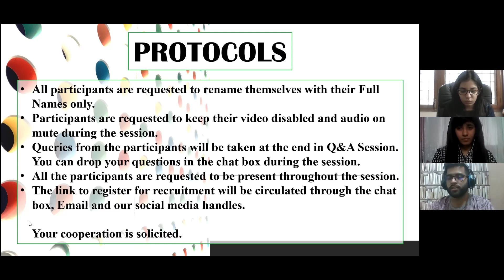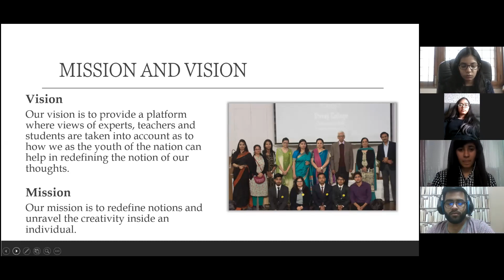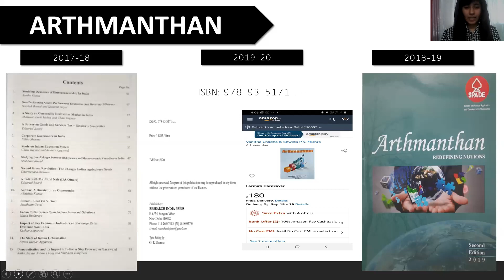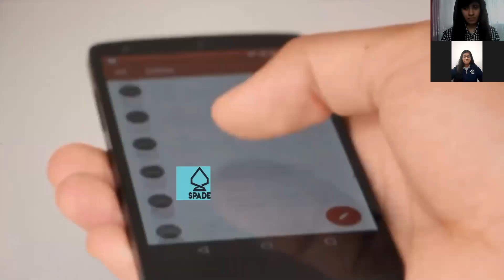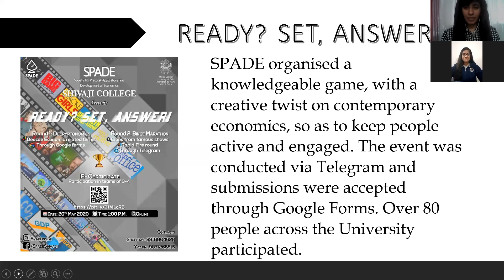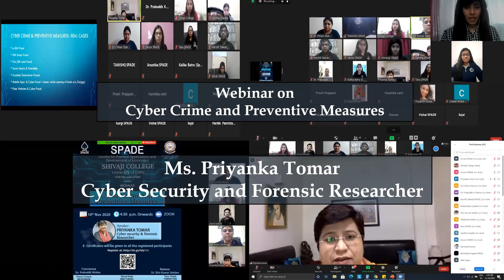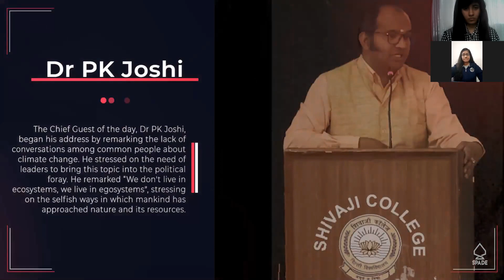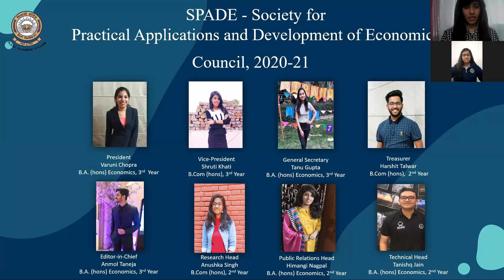Orienation'20l SPADE-The Socio-Economics Societyl Shivaji Collegel University of Delhil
SPADE, the socio economic society of Shivaji College successfully organized the orientation session for the academic year 2020-21, on 26th November, 2020 amidst heavy attendence of enthusiastic students.

The programme began by shedding light on SPADE's previous journey and its future endeavours. SPADE announced its two major projects for the current academic year, a documentary on Cyber Security highlighting increasing cyber security concern in today's digital world and its socio-economic impacts, and 4th edition of Arthmanthan, our annual research book that illustrates ground breaking socio-economic issues through Research papers and Research articles.

All the team heads explained the operations of their respective teams and gave insights to the students on how it will bring ample opportunities to them in the future. Our seniors shed light on their past experiences in the society and enlightened the students with their words of encouragement. Further, Varuni Chopra, President of SPADE, answered all questions asked by students and solved their queries with utmost patience.

The orientation was a step of the society to illuminate the activities and widen its base in the mission of redefining notions.